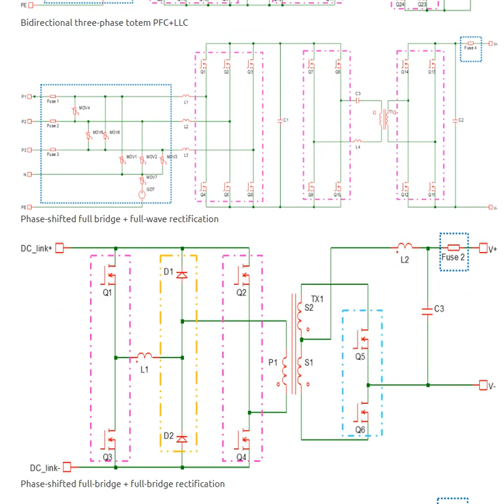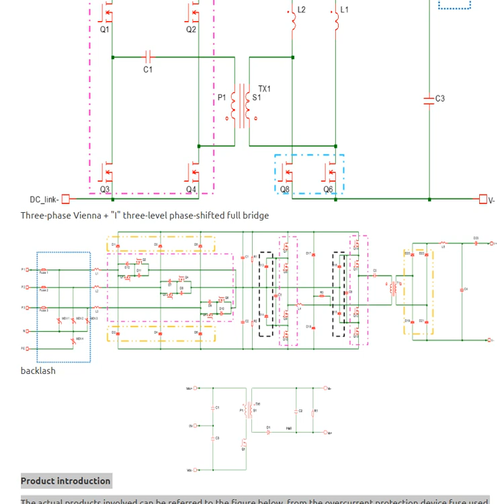Common power topologies and product introductions